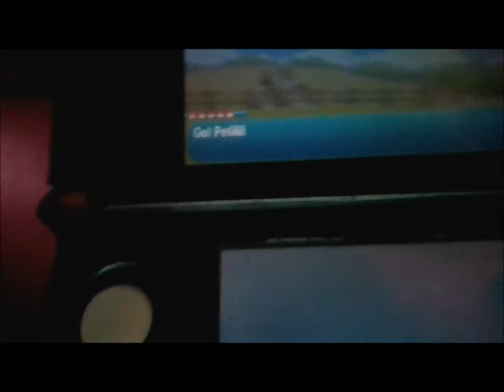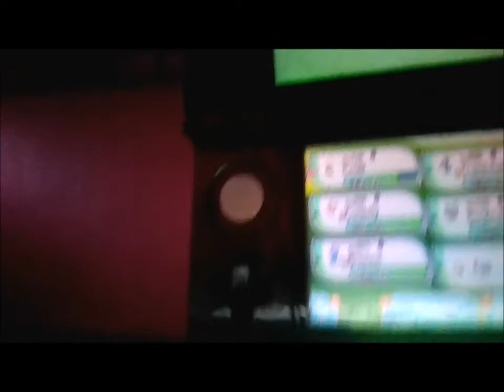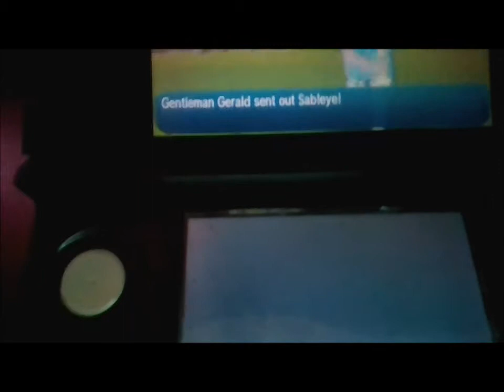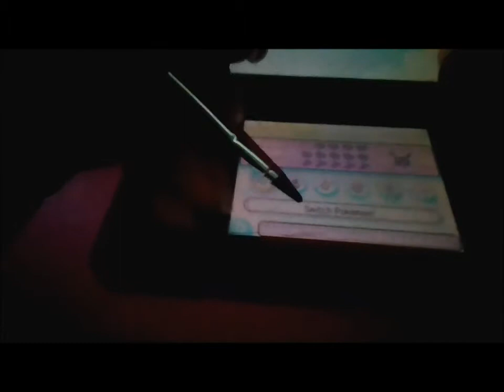Pokemon Sun and Moon Walkthrough Episode #10 The Festival Plaza and Epic Fail on All Eevees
Today, we're taking a break on the trials and will see the festiival plaza and try to hatch our very first eevee. I don't think that the Internet people who says that you can hatch the egg faster if you use tauros and ride around it. I saw some people who did that and tried it myself, but it didn't work on my egg. So, either the internet lied to me or this is one stubborn egg. Also, I uploaded this at a motel instead of the library.